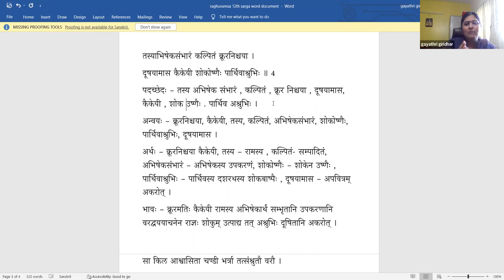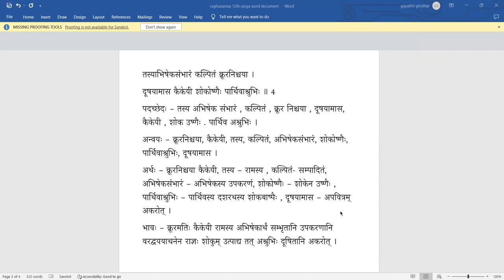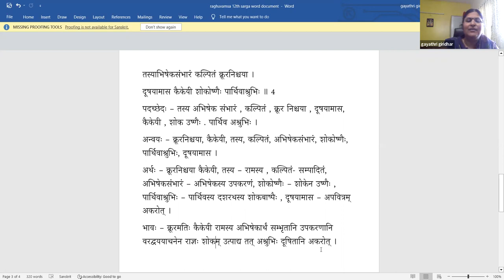Raghuvamsa - Sarga 12 - Lesson 02 (Tamil)